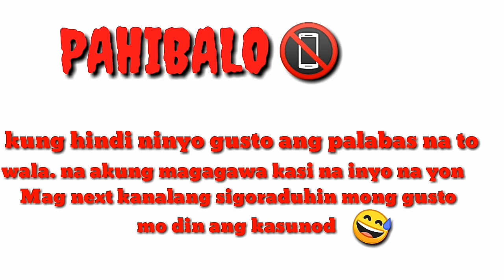[BIS. VER. ] VLOG 1 2.0 WALA KO GA EXPECT NGA NAAY KURYENTE OI😁😢😢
miss yan

Renato adventurer

rutchel Canada journey

queene eve official

nijhel boholano

Daghang salamat sa injong pag hatag ug supporta dili mabangbang ang injung supporta nako unta magpadayon mo sa akung YouTube channel sa pag tan aw sa akung mga vlogs 😘